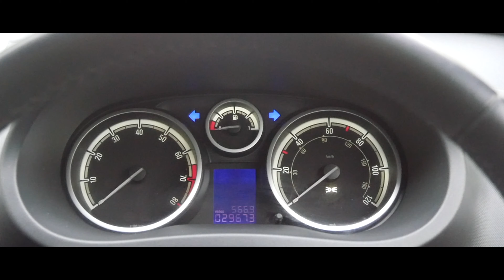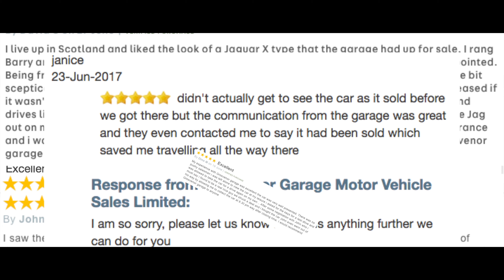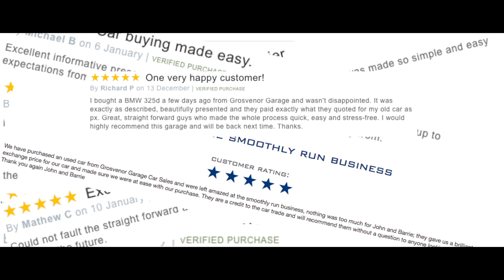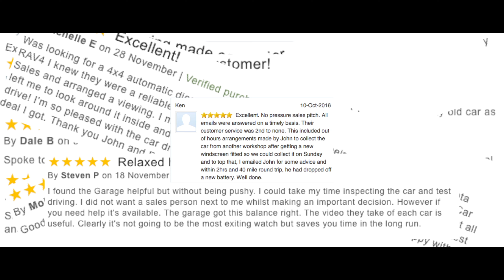Vauxhall Corsa 1 2 i 16v Limited Edition 3dr NG11TYU Website Trailer